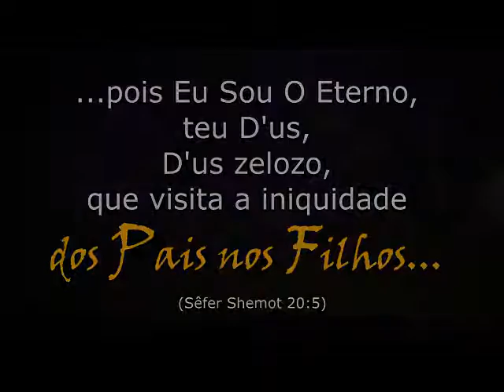54 Parashat Vezot HaBerachá 4°, 5º e 6º Aliyá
Este é um programa que foi feito especialmente e especificamente para os meus filhos: Gabriela Dodhany Costa Piedade
Gabriel Kalebe Costa Piedade
Arielah Zahav Chessed Piedade.

Este programa não é proselitista, mais ao contrario, é feito especialmente para nossa família e filhos. Mais qualquer pessoa que queira assisti-lo, compartilha-lo... Sinta-se a vontade! Quem assim desejar estudar conosco, e se beneficiar de alguma forma direta ou indireta das palavras e ensinamentos da ''TORÁ'', esperamos estar contribuindo para espalhar o perfume de Suas santas palavras e dessa forma fazer nossa pequena contribuição e esforço para a chegada da redenção final onde ''A Terra estará repleta do conhecimento de D’us, assim como as águas cobrem o oceano''. (Isaías 11:9).

O programa tem como objetivo que seus vídeos fiquem perpetuado na internet e nas redes sociais para beneficio dos meus filhos e futuros netos, bisnetos e a todos os descendentes que virão de nossa linhagem ''Abahu v Leah''.

Ele tem como personalidade, característica, objetivo e finalidade apenas falar sobre a Parashat Hashavúa, a porção semanal da Torá, de uma maneira simples, clara e direta a nossos filhos e família em um dialogo face-a-face, um estudo de mesa redonda, trazendo sempre uma palavra amiga de carinho, orientação, correção, exortação e conforto para vencermos as dificuldades e problemas do dia-a-dia e da vida contemporâneo quando ''Papai e Mamãe'' não estiverem mais aqui ao seu lado para lhes ajudarem com orientação e amor neste Olam Hazeh.

Com amor...
Abahu Avinadav Ben Israel.